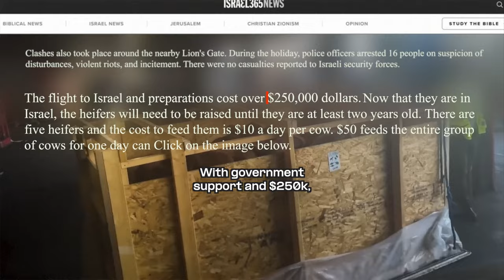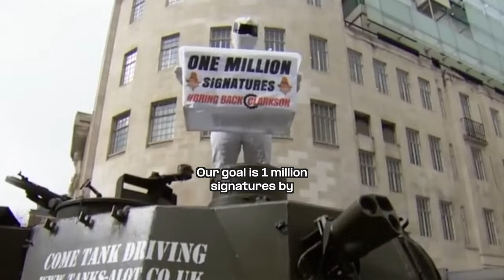Stop the Red Heifer Sacrifice: Prevent Holy WWIII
It is written: In order to build the Jewish temple you must sacrifice a red heifer with no blemishes. The last heifer was sacrificed before the destruction of the temple in 70AD. We haven’t had a temple, a perfect red heifer, or sacrifices, for 2,000 years.

That is until recently, when the the Temple institute found perfect cows from a Texas rancher, to sacrifice and rebuild the Jewish temple. Yet, one of the holiest Islamic mosques is in the way. Cue holy WWIII...

URGENT: Sign Now, before it's too late, and help reach our goal of 1 Million signatures by Passover, April 22, 2024:

If we reach our goal, we will attempt to hand deliver the petition to The Temple Institute and Netanyahu. Spare the innocent cow. Stop the Sacrifice.